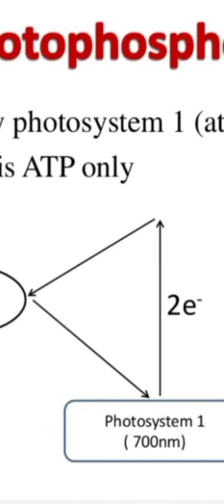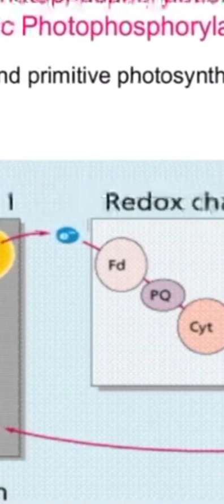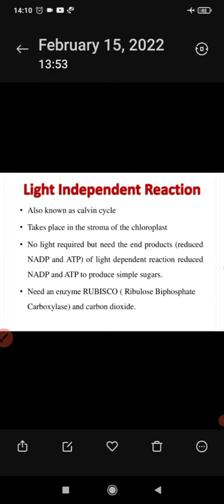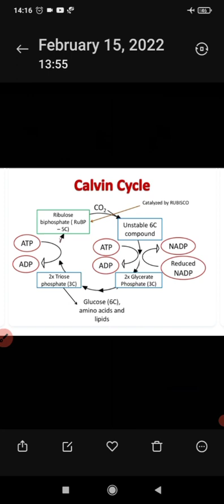BSc part two Botany lecture on none cyclic phosphorylation 18/2/22